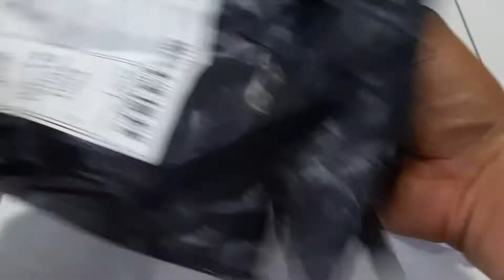Unboxing Series : Shopee - Transistor TIP32C (PNP)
Unboxing Series : Shopee - Transistor TIP32C (PNP). Lagi barang sampai untuk projek RBT inaz. Dua transistor. Satu 90 sen. Total up untuk RM6.40. Harga pos lagi mahal beb. All the best inaz. Barang sampai sikit-sikit sebab semua penjual berbeza. Transistor ni boleh dibeli kat sini